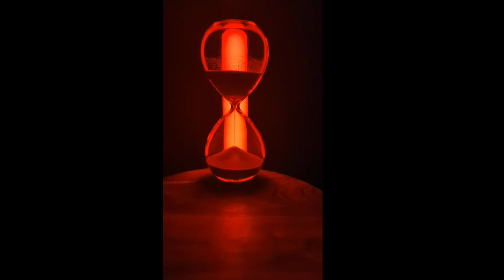Red Hourglass with Singing Bowls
Relax and unwind with this 30 min meditation session